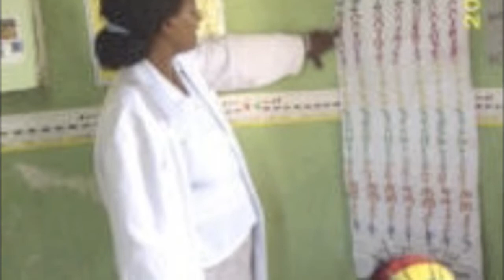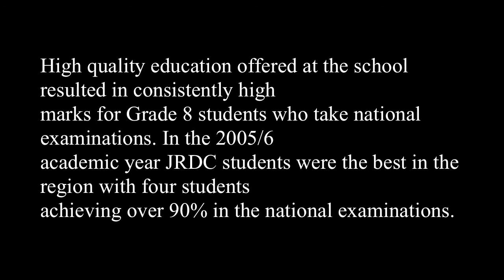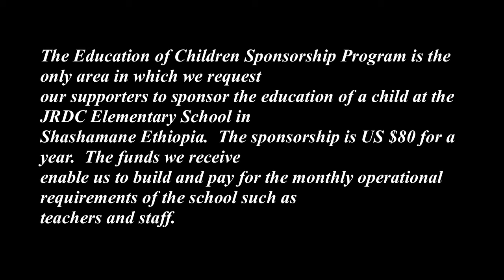Sizzla - Africa Prepare